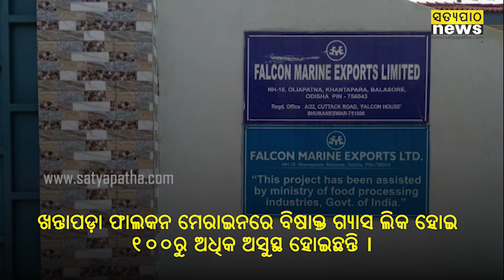ନାବାଳିକାଙ୍କୁ ବେଆଇନ ଭାବେ ଖଟାଉଥିଲା ଫାଲକନ୍ କମ୍ପାନୀ ପଦାକୁ ଆସିଲା ଗୁମର।